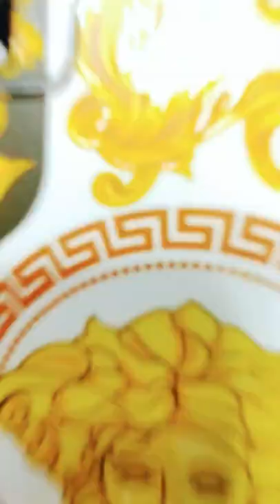y20 Vivo Versace mobile wrapping